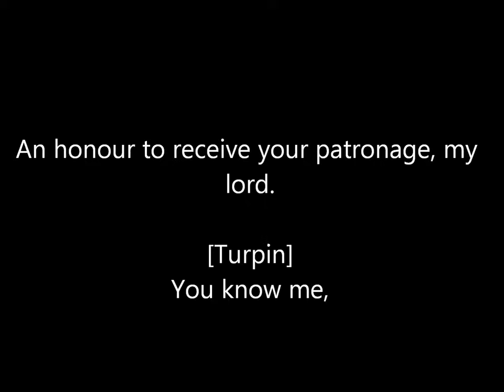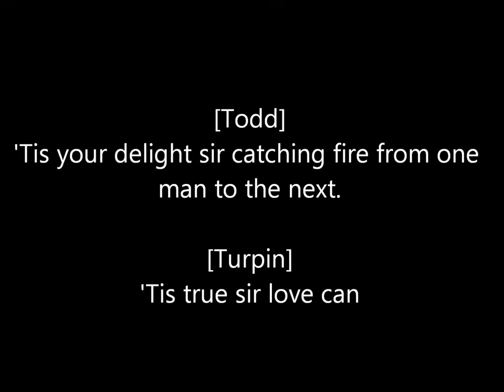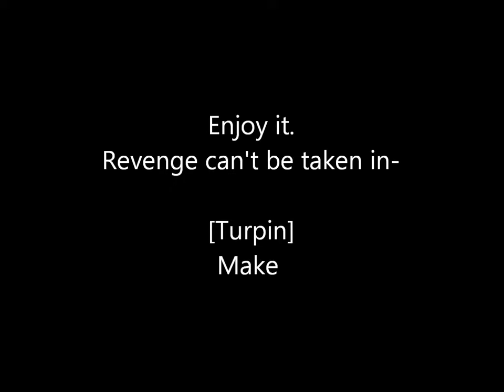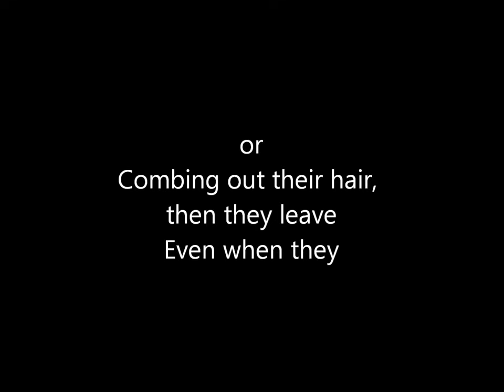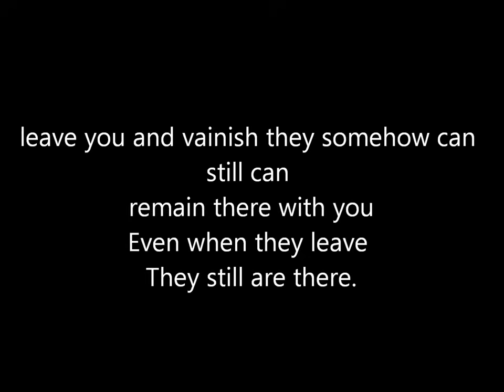Sweeney Todd-Pretty Women Lyrics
Pretty Women by Alan Rickman and Johnny Depp from Sweeney Todd: The Demon Barber of Fleet Street.